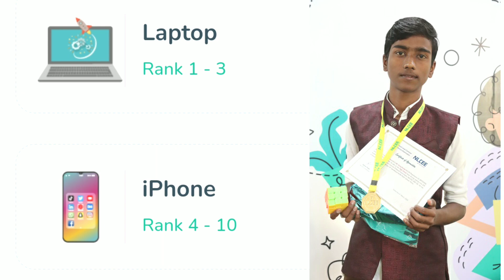NLCEE Exam పాస్ అయితే చాలు..స్కాలర్షిప్ తో పటు IIT లను విసిట్ చేయొచ్చు